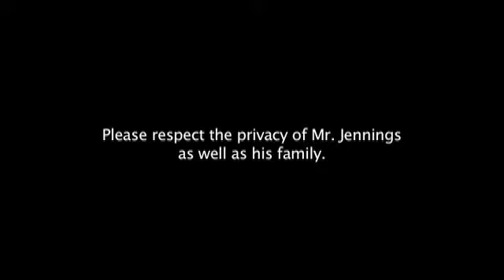Barry Jennings R.I.P Uncut 9/11 WHISTLEBLOWER ...